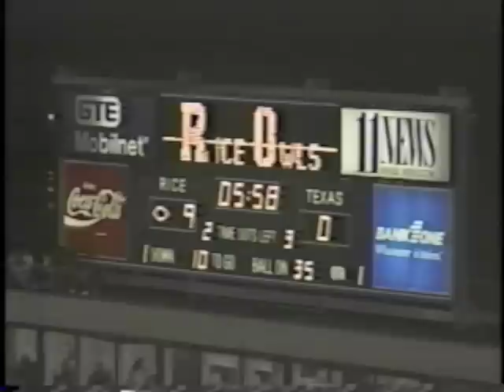It Was 20 Years Ago Today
Due to the cancellation of the World Series due to the player's strike, the annual game between Rice and Texas was moved to Sunday night, becoming the first college football game carried in that time slot.  And the Owls made it truly a night to remember. (from the Owls 1994 highlight video).